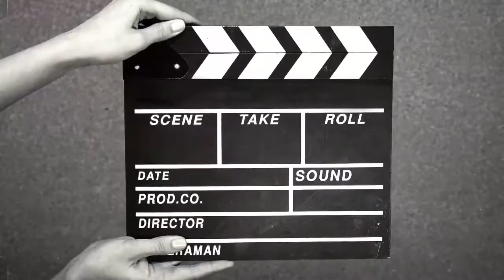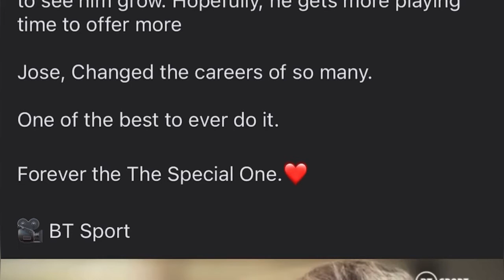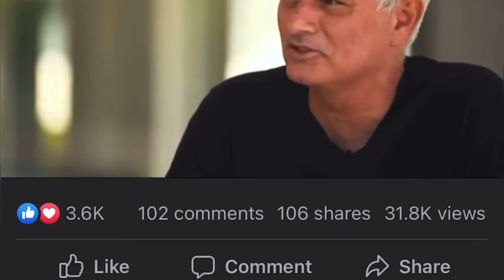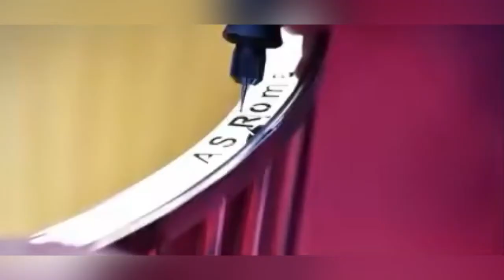18YR OLD,FELIX SIGN NEW DEAL, WATCH HOW 18 yr. transform from GHANA TO WIN CONFERENCE LERGUE ROMA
FELIX AFENA SIGN NEW DEAL . Watch all the videos about AFENA FELIX.